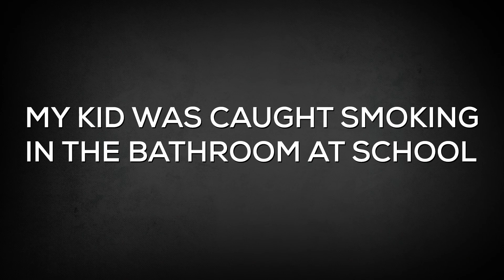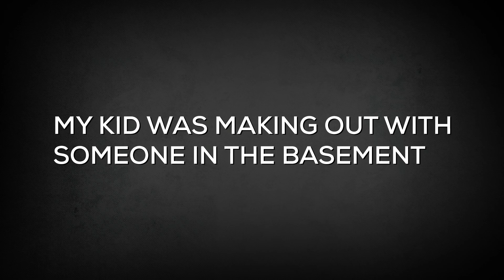Disciplining Your Children